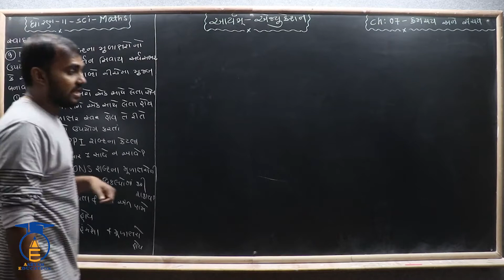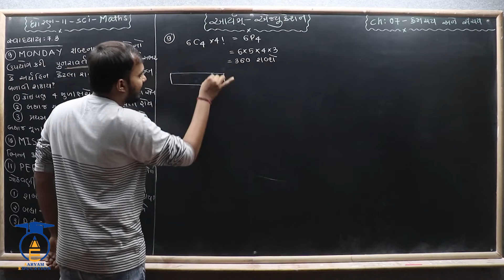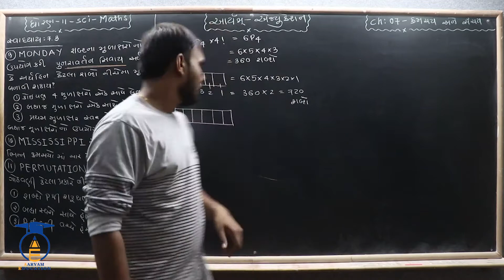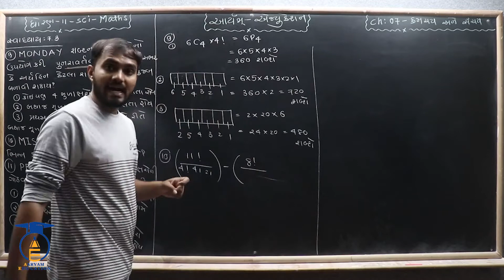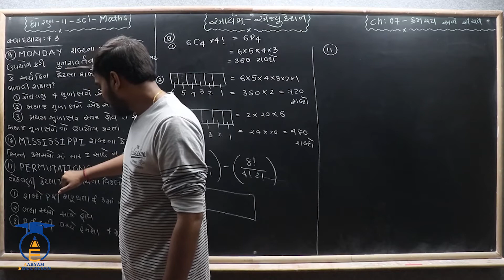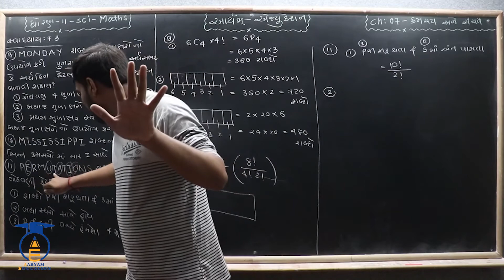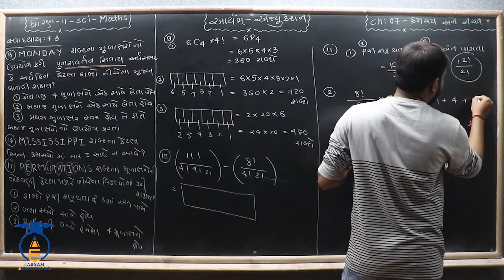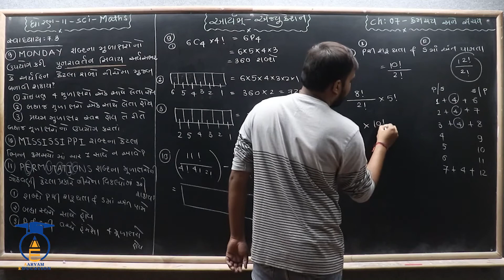STD 11 Sci. || Maths || Ch 7 Part 11 || સ્વા. 7.3 ( 9 , 10 , 11 )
નમસ્તે,

વિદ્યાર્થીમિત્રો...

SUBJECT = MATHS
CHAPTER = 7 ક્રમસંચયન